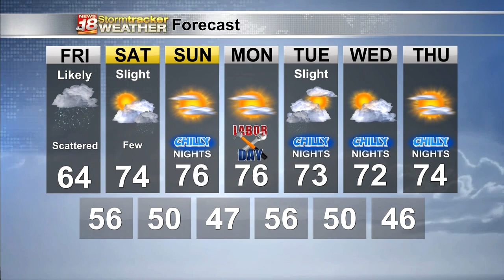Matt's Thursday Evening Forecast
Rain is on the way! That and more cool mornings last beyond the Labor Day Weekend